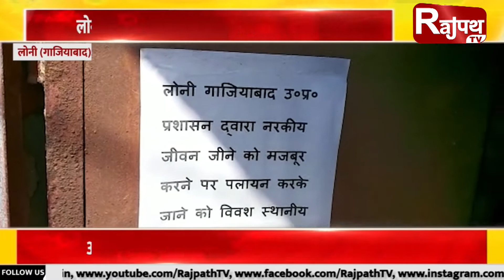खबरें देश प्रदेश से.. | Rajpath TV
खबर देश प्रदेश से